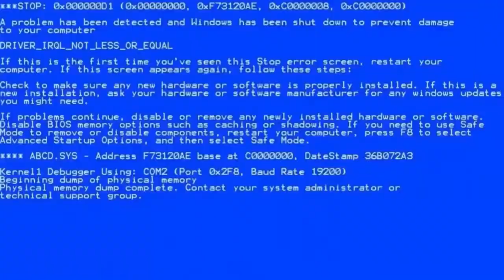What's Next? COMMENT DOWN BELOW!!!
What's next for the chancel? YOU DECIDE! :)

Hey! :)